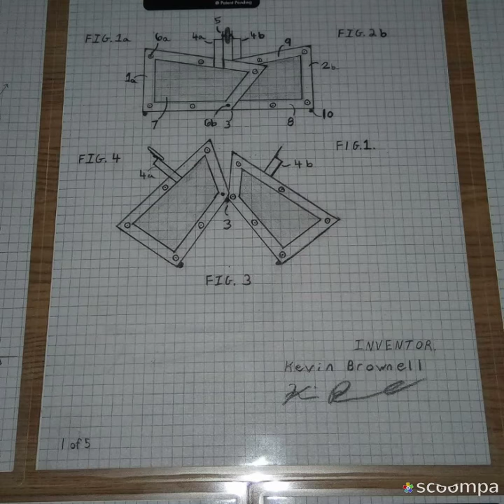Dragon's Den Pitch CBC TV Roof box 9000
Pitching my Roof box 9000 to Dragon's Den to be picked for the Tv show in Toronto Ontario... I am looking for a licensing deal.